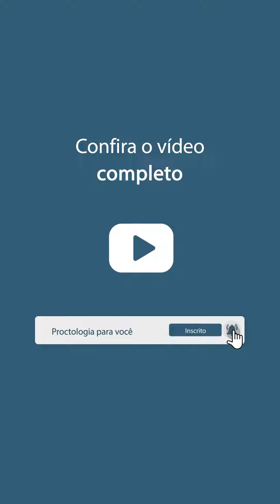Como funciona a toxina botulínica na proctologia?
A toxina botulínica revolucionou o tratamento da fissura anal, anismos e contratura paradoxal do puboretal. Para as fissuras, ela age relaxando a musculatura hipertônica (muito apertada) que dificulta a cicatrização da ferida.

Para anismus e contratura paradoxal propicia o relaxamento desses músculos de forma a atuar junto com a fisioterapia para recuperação da evacuação de forma coordenada.

Ainda podemos utilizar a toxina botulinica para situações de dificuldade de relaçãoo anal com dor e no pós-operatório de hemorroidas facilitando o relaxamento e reduzindo a dor no pós-operatório.

Onde me encontrar:
Consultórios Rio de Janeiro-  Ipanema e Barra - agendamentos 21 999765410

Clarisse Casali - Coloproctologista